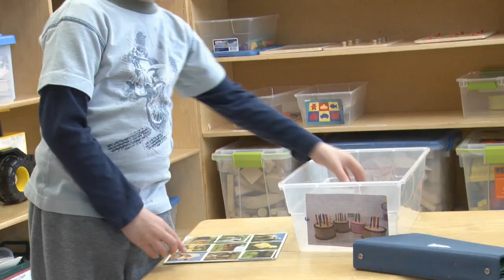SCHI Dinner 2011_Rabbi Moishe Katz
Avodas Hakodesh Awardee